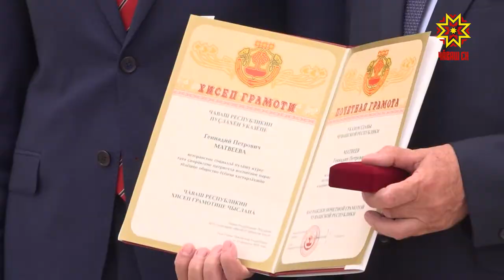Заседание Кабинета Министров Чувашии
А на повестке дня Кабинета Министров Чувашии — корректировки в правила присвоения почетных званий, предоставления льгот на капремонт и продление запрета на охоту.